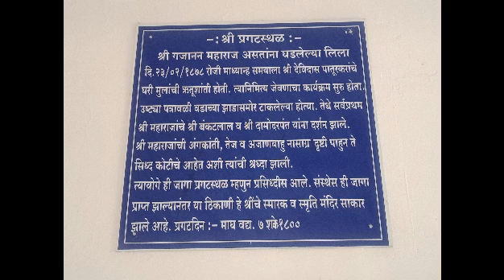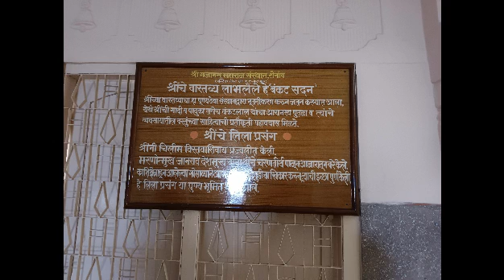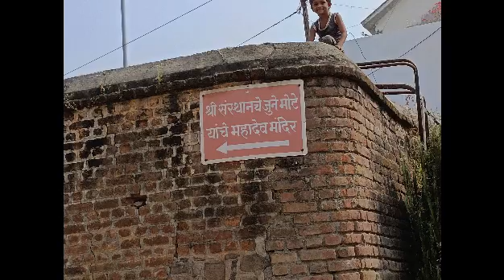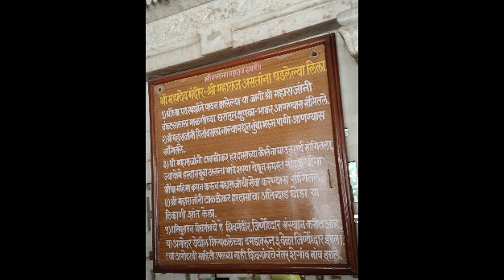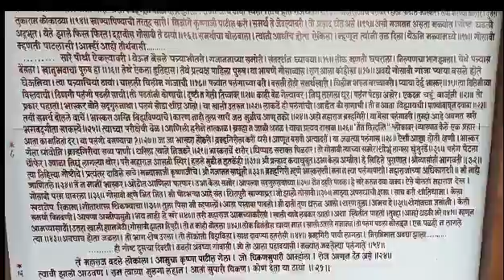SHEGAON, SHEGAON DARSHAN, SHEGAON SANSTHAN, MAHARAJANNI CHAMATKAR KELELI STHALE, GAJANANA MAHARAJ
SHEGAON CHAR DHAM, शेगाव चार धाम, शेगाव दर्शन, बंकटलाल सदन, कृष्णाजी पाटील यांचा मळा, shegaonmandir gajanan_maharaj_shegaon gajanan MAHARAJANNI CHAMATKAR / LILA KELELI STHALE महाराजांनी चमत्कार / लिल केलेली स्थळे